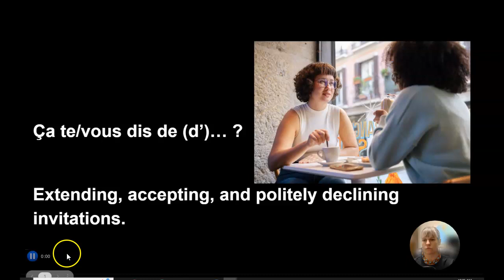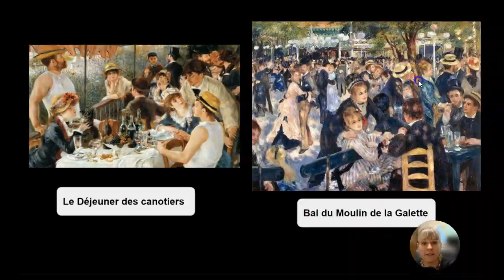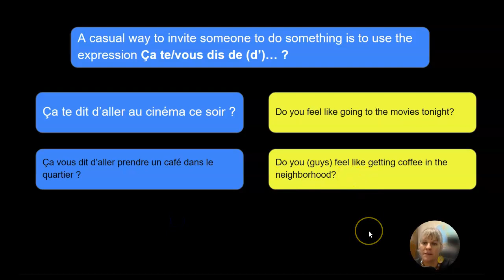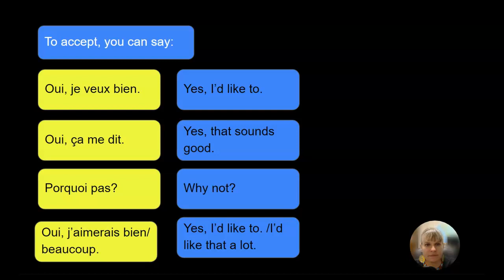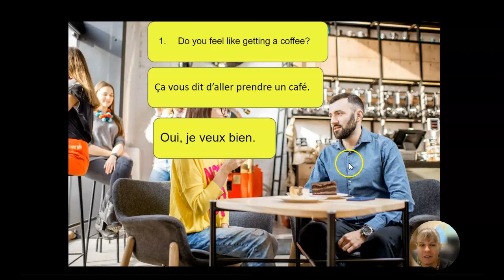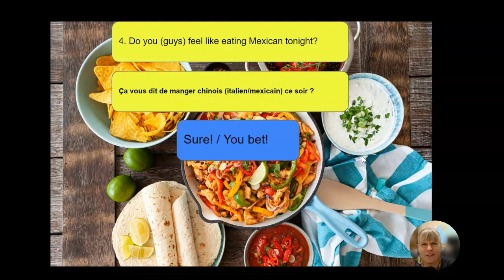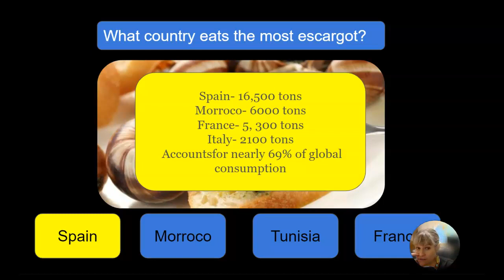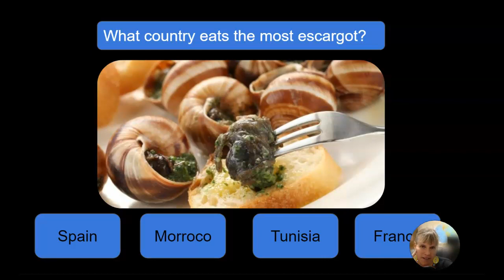Fre 102 Extending, accepting, and politely declining invitations